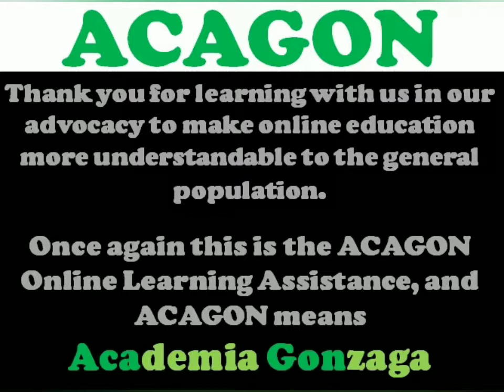AcaGon - PHILIPPINES TODAY: WHAT'S NEXT ?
Rephi 06